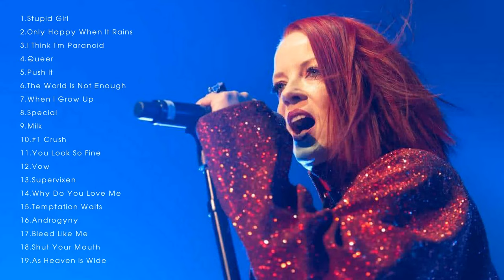The Best of Garbage - Garbage Greatest Hits Full Album 2021-2022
Thanks,